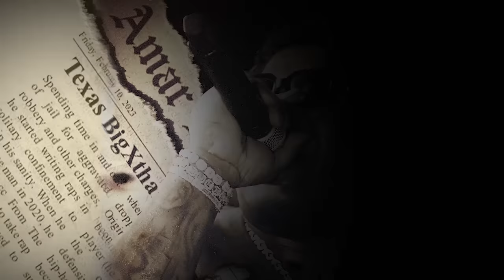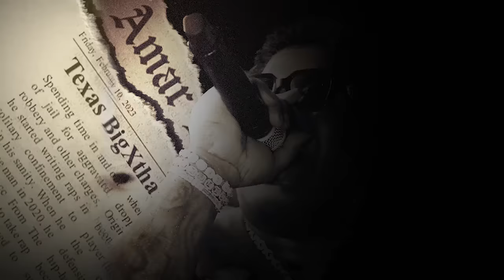BigXthaPlug - Left Eye (Official Audio)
The official audio for ‘Left Eye’ from the new album 'Amar Deluxe' - Out Now!

Lyrics:
In the back with a bitch getting sky high
Pretty brown skin and she gangster
I call her my left eye
Pull up in Mercedes 450 bae lets ride
Nigga try me he stupid
Get chastised
These niggas pussy
They never be outside
How we beefin and ain’t never been shots fired
Come from the block bitch we stuck like a stop sign.
You can’t claim the gang if you ain’t my kind
No you not having shit
Bitch nigga stop lying
Beat his ass with this drake til he stop trying
Know he remember that call
Told him stop crying
Just don’t play and you good
Stay off my line
I came a long way from hitting licks ducking one time
I almost died in the streets
Now the sun shine
Now all my pockets on full
Feel like baby this my time
And we stay with them sticks like a drum line
Me and my niggas be out like a umpire
And we strapped don’t get hit with that gun fire
Remember kick door
Selling low
What a fun time
Me and hot boy been thuggin since lunch line
come from the grove but that nawf like my bloodline
Is he swing bet I come with a close line
Cant fuck with the hoe if She cute but the hoe lying
Cut her off If she tell
then the hoe dying
Four in pineapple fanta its go time.
We done fucked around and found us a gold mind Mix the purp with the drink Make me slow down
Nigga reach for this chain Bet it go down
Niggas play gangster be ratting the whole time That's why if you ain't gang you can't come around
I got niggas stayed solid Since I doing pushups counting down yelling free mine
In the back with a bitch getting sky high pretty brown skin And she gangster I call her my left eye
Pull up Mercedes 450 bae lets ride
Nigga try me
He's stupid
Get chastised
These niggas pussy
They ever be outside
How we beefing and it ain’t never been shots fired Come from the block, Bitch we stuck like a stop sign
You can't claim the gang if you aint my kind